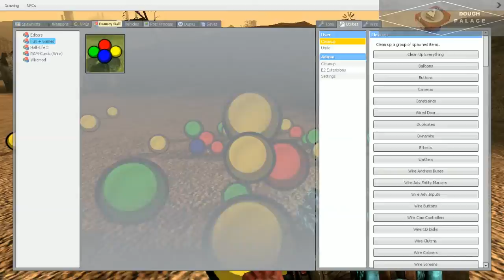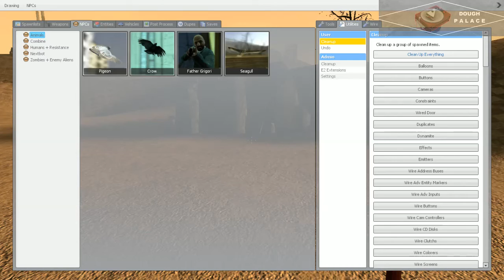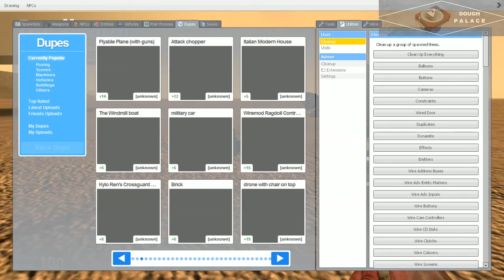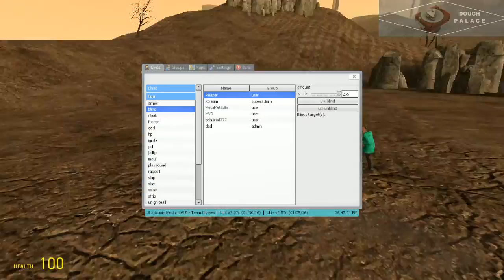[GMOD] Beginner-to-Dildo Expert in Only 4 Hours IV (w/ Xtream)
First real play session on Dough Sandbox on gm_atomic.

In this episode: WE DISCOVER BOUNCY-BALL ENTITIES and duped objects, bouncy balls trapped in shipping containers, giant mecha dupes, bouncy balls trapped in wooden huts, can a child be a griefer without knowing they're a griefer?, we discover enemy NPCs, bouncy balls trapped inside a house. The admin abuse is real.

and!